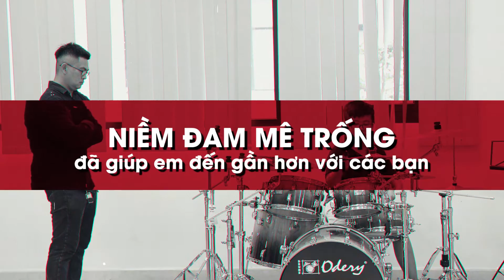Tay Trống "Nhí" 13 Tuổi Giành Giải Vàng Liên Hoan Nghệ Thuật Châu Á Thái Bình Dương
Lần đầu tiên tham dự Liên hoan Nghệ thuật Châu Á Thái Bình Dương, An Nam Anh - học sinh lớp 7B3 Trường Trung học Vinschool Central Park đã xuất sắc vượt qua hàng trăm thí sinh đến các quốc gia khác nhau trong khu vực để giành giải Vàng.

Sở hữu khả năng chơi trống vô cùng đặc biệt, nhưng chỉ khi đến tháng 10/2018, tài năng của em mới thực sự được tạo cơ hội phát triển chuyên sâu chính nhờ sự phát hiện tài năng kịp thời trong quá trình sàng lọc các học sinh tài năng của Trung tâm tư vấn và phát triển tài năng - GATE Center của Vinschool. Sự thích thú với trống của Nam Anh đã trở thành niềm đam mê, đánh thức tài năng tiềm ẩn bấy lâu nay trong em.

Cùng lắng nghe những chia sẻ của Chuyên gia, Phụ huynh về cậu bé "đặc biệt" này nhé!